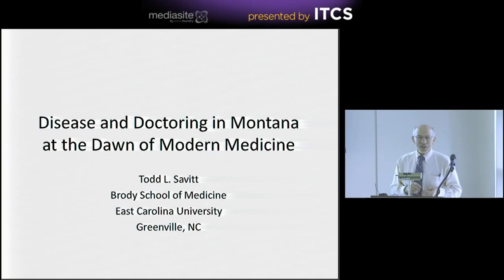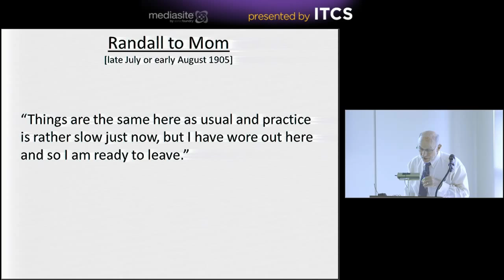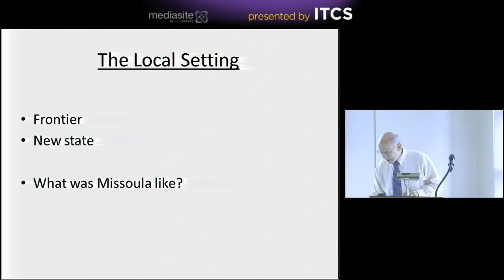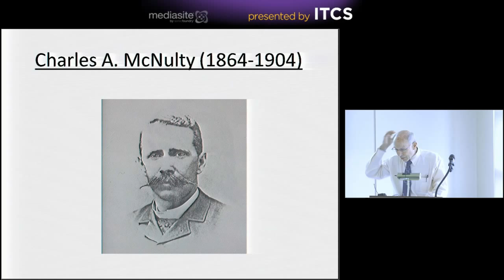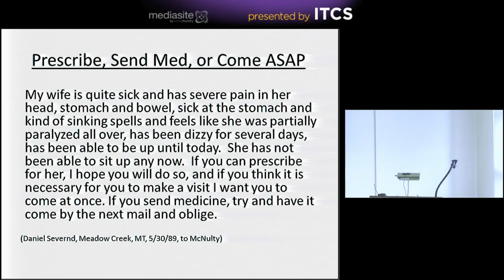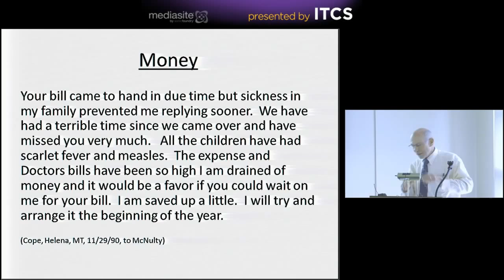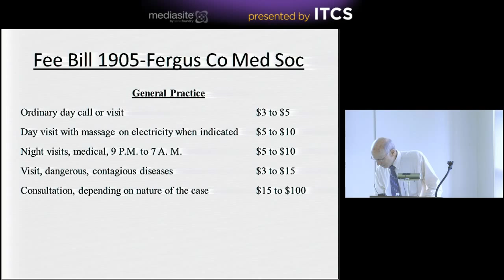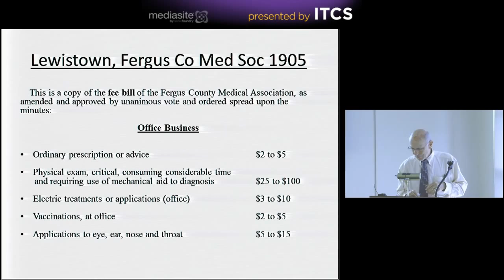Disease and Doctoring in Montana at the Dawn of Modern Medicine - 1880-1915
Presented by Todd Savitt, PhD, Professor, Bioethics & Interdisciplinary Studies, Brody School of Medicine, East Carolina University.